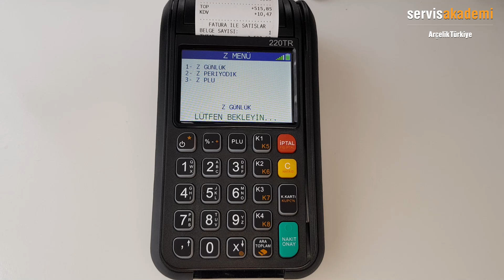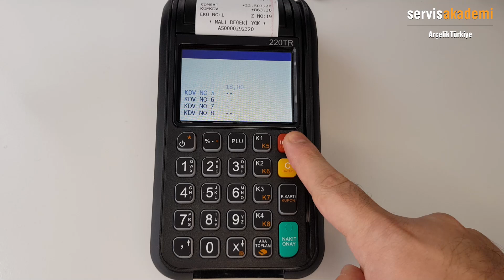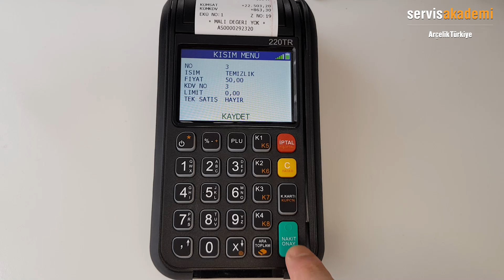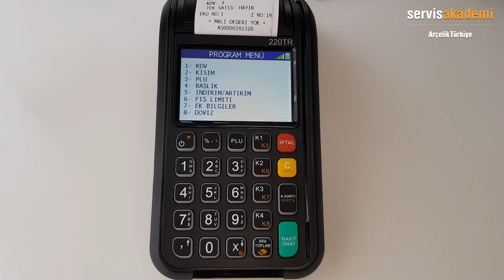Beko 220 TR Yazar Kasa Pos Cihazı KDV Güncelleme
Bu videoda Beko 220 TR Yazar Kasa Pos Cihazındaki KDV oranları değişimi hakkında bilgi alabilirsiniz.